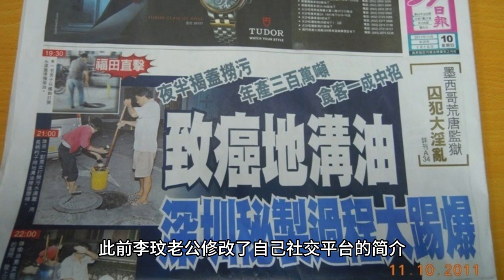李玟遗照曝光！丈夫私藏礼服不还，家人怒斥：48小时不归还将报警